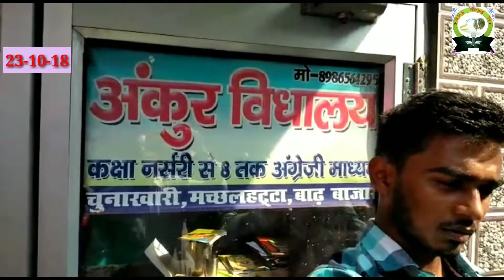बाढ़-अंकुर विद्यालय में चला गुटखा छुड़ाने का मुहिम अशुतोष कुमार मानव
Ashutosh Kumar Manav Samaj Seva Sava